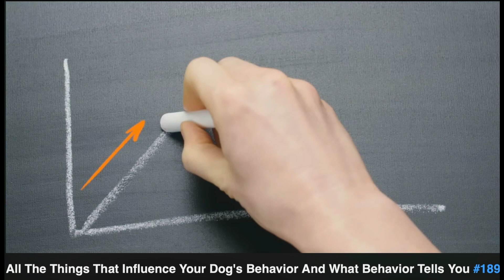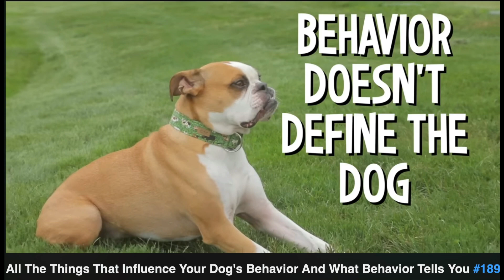Susan Garrett and how our dogs learn from us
Agility Champion and dog trainer Susan Garrett talks about how our dogs teach and show us what they need to know and how that information helps us to better train and connect with them.

This is all really helpful information for agility handlers like me who are learning the sport while training our dog to work with joy and connection.